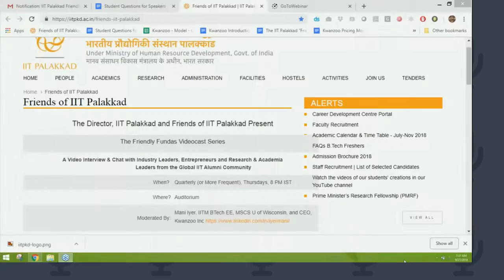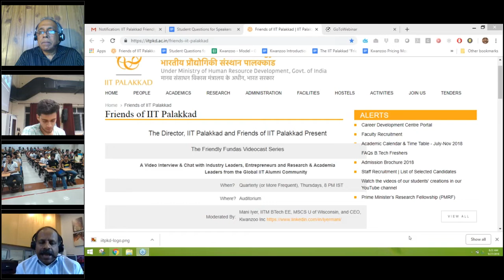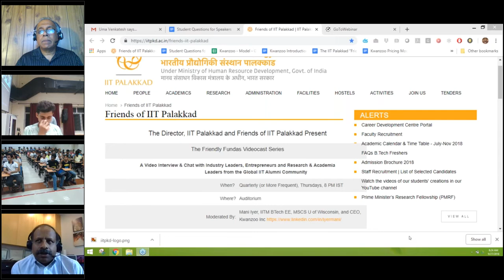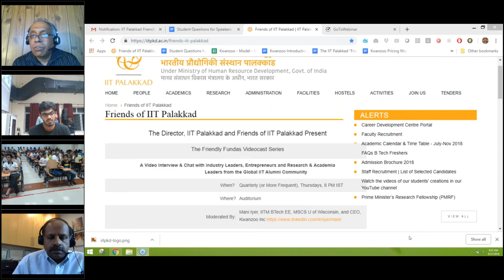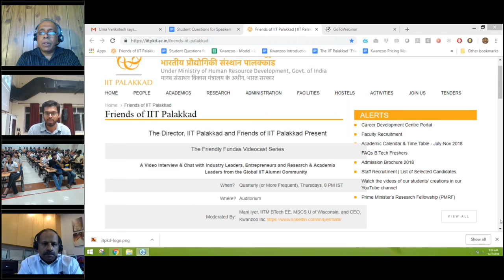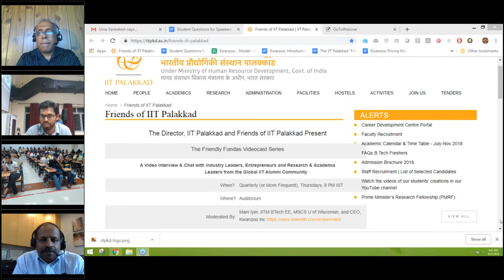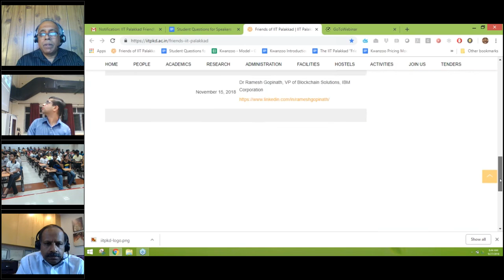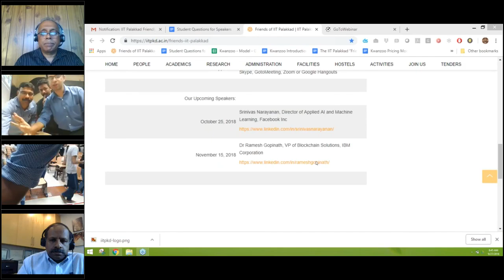The Friendly Fundas Videocast Series - IIT Palakkad - Guest Speaker: Joy Thomas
Background

In 2015, a new set of seven IITs launched across India (a.k.a. third generation IITs). IIT Madras was the mentor of one such IIT, viz: IIT Palakkad, approx. 1 hour from the Coimbatore airport, as you cross the border from Tamil Nadu into Kerala.

In 2017, the Director of IIT Palakkad approached a few of us in the SF Bay Area for some help connecting with global and bay area IIT alumni. Given these new IITs do not even have a graduating class, leave alone alums, we (i.e. Mani Iyer, Seshan Rammohan, Venki Venkatesh, and others)  decided to help out as “Friends of IIT Palakkad”.

The Friendly Fundas Webcast Series

We kicked off the partnership with a series of webcasts with top IITM alums as Guest Speakers. The Inaugural Speaker for the Inaugural “Friendly Fundas” webcast to the Inaugural CSE and EE juniors and seniors of IIT Palakkad in August 2018 was our very own dear Joy Thomas.

Joy Takes The Students Through His Journey

Joy took the Faculty and Students through his own journey from Bangalore to IIT Madras, and from there to working with Prof Tom Cover on Information Theory. He answered a range of student questions, in his own inimitable simple yet elegant way, making it really easy for them to follow along, and appreciate how he would approach any problem, challenge or opportunity.

Now to the Joy Thomas “Friendly Funds” Webcast Video. For your listening pleasure, and to make it easy to jump into different sections, we have called out different sections of the full 1-HOUR webcast below:

1:56    - Introduction to Joy Thomas (Arvind Ajoy, Asst Professor, IIT Palakkad)
6:42    - Joy on his early days and getting into IIT Madras
12:00   - Joy explains why he chose to go directly from IIT to a PhD program at Stanford
16:40   - Joy explains what’s fascinating about Information Theory
22:00   - Joy on his first job after Stanford, at IBM T.J. Watson on Speech Recognition, Data Mining, Data Compression and his move to Silicon Valley to start Stratify
23:50   - Joy on his change from 10 years of a Corporate Research Lab to a Tech Startup. He also explains the genesis of Stratify and the problems they solved.
30:02   - Joy’s experience launching InsightsOne, and then at Apigee/Google
34:40   - Joy explains Data Science to the students
42:25   - Student Q+A with Joy

NOTE: Thanks to Prof P.B. Sunil Kumar, Director, IIT Palakkad for making a copy of this video available to us.